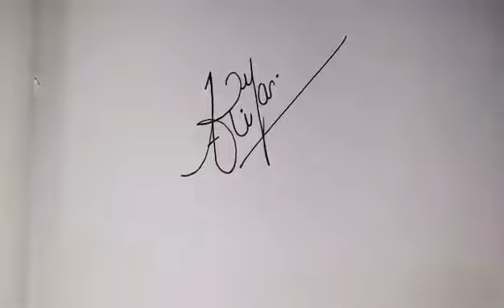Sign Style Name Atiya Stylish Signature 2018